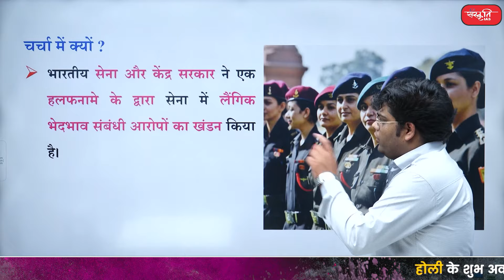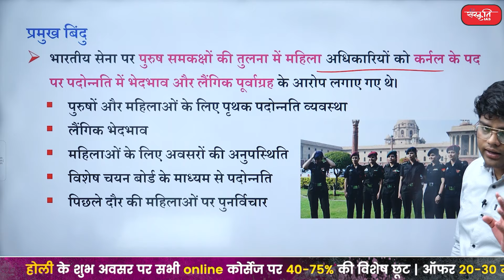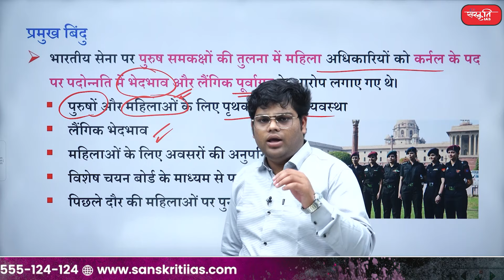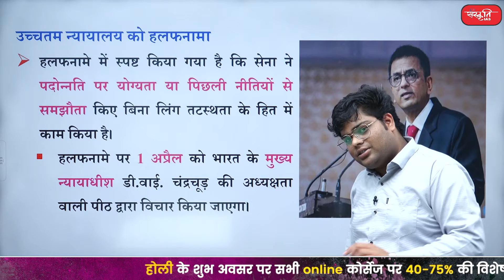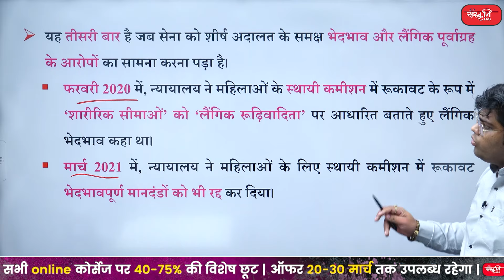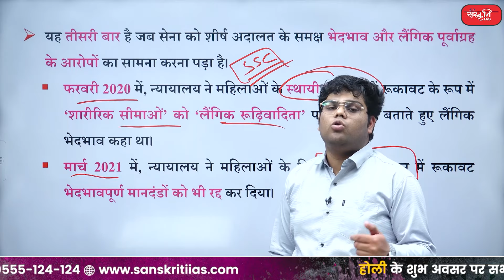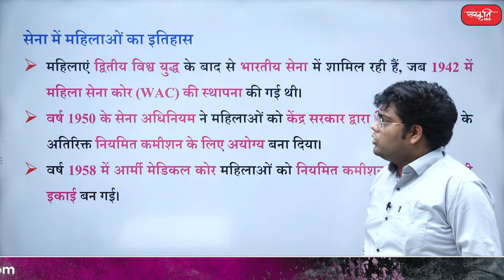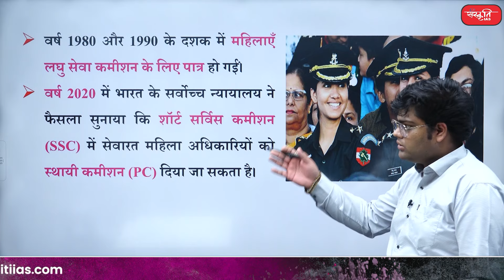Gender Discrimination in Indian Army| Female Army Officers Facing Gender Discrimination in Promotion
Gender Discrimination in Indian Army | Female Army Officers Facing Gender Discrimination in Promotion | Promotion in Army | UPSC

➥ भारतीय सेना और केंद्र सरकार ने एक हलफनामे के द्वारा सेना में लैंगिक भेदभाव संबंधी आरोपों का खंडन किया है।
➥ The Indian Army and the Central Government have denied the allegations of gender discrimination in the army through an affidavit.

➥ उच्चतम न्यायालय को हलफनामा   (Affidavit to Supreme Court)
➥ सेना में महिलाओं का इतिहास    (History of women in the army)